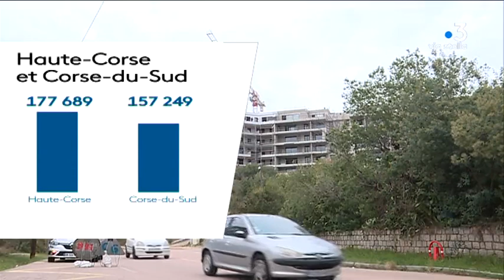Démographie : la Corse compte 335 000 habitants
Intervenant : Aude Genovese Bolleyn
Chef du service statistiques de l'Insee

Equipe : BOUJAMAA Sonia -  RENUCCI Marc-Antoine - Wislin Stéphane